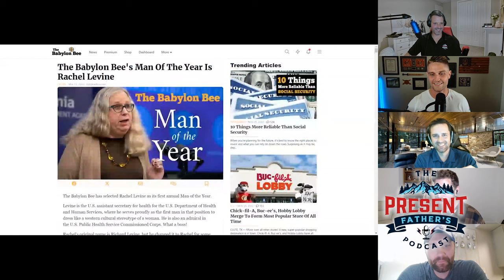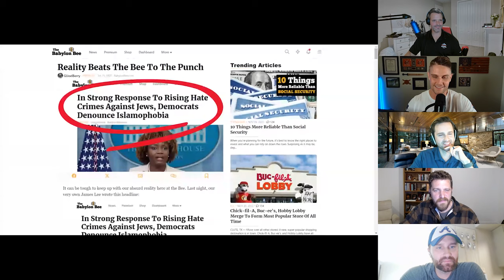The Man Who Convinced Elon Musk to Buy Twitter | Joel Berry #47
In this episode we are joined by Joel Berry of @TheBabylonBee

Joel Berry is a ''grumpy dad’ and managing editor for the Babylon Bee. He was homeschooled and developed a love of philosophy at an early age.
He was a US Marine and upon leaving the military began working in corporate supply chain sales. Eventually he started working part time for The Babylon Bee and ultimately accepted a full-time position with them.

He has authored The Postmodern Pilgrim’s Progress and the Babylon Bee’s critically acclaimed Guide to Wokeness and Guide to Gender.

We cover a wide range of subjects in this episode. Joel is an outstanding husband and father and provided us with some incredible insight on culture as well as fatherhood.

It is our goal to provide a positive outlet for Dads to grow and foster a strong legacy of fatherhood that is present and involved with their children.

👉 We are "The Present Father's Podcast", the podcast that focuses on climbing the mountain of fatherhood together.